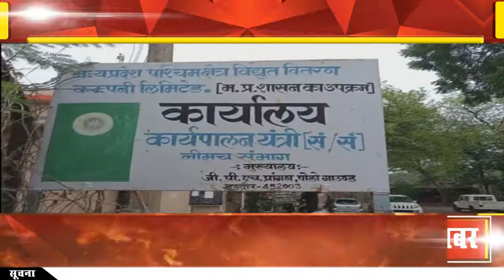नीमच विद्युत विभाग की लापरवाही आई सामने पहली ही बारिश में पोल खोल कर रख दी